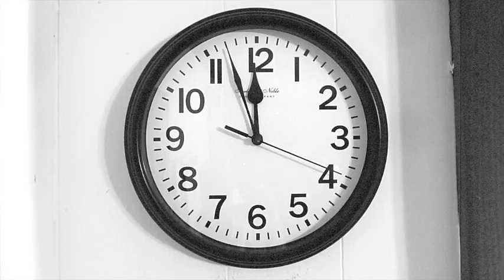Model One Baritone - Senn by Eastwood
The many different sounds the Senn by Eastwood - Model One Baritone can produce as demonstrated by R.J. Ronquillo and Jeff Senn.